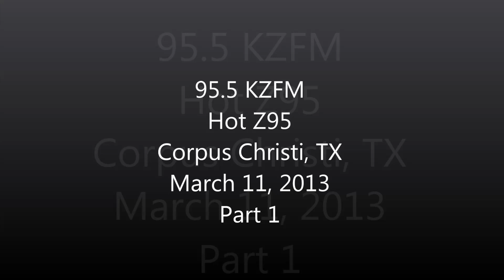Aircheck - 95.5 KZFM Hot Z95 Corpus Christi, TX March 11, 2013 part 1